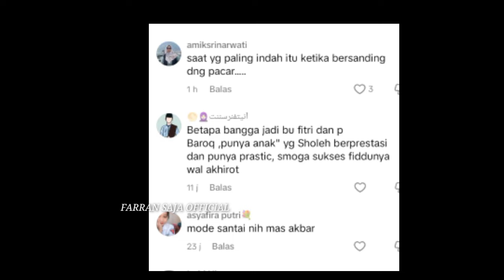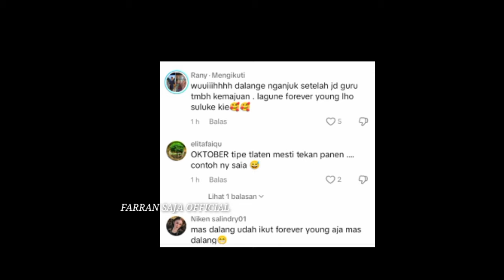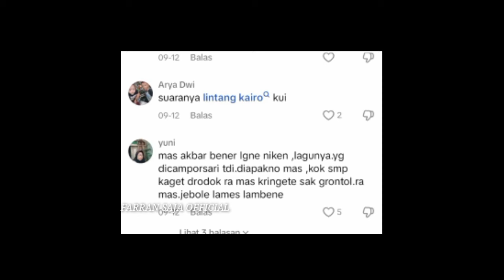PUTUS DENGAN NIKEN SALINDRY DEN AKBAR DI ISUKAN DEKAT DENGAN LINTANG KAIRO